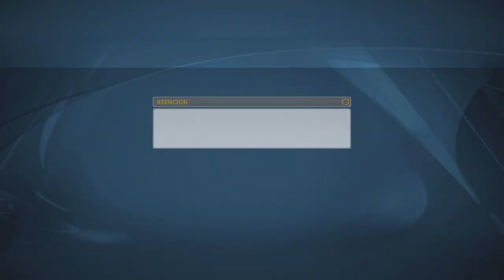🎮TS4🎾3ª Equipación de CHANG en Muy Dificil (contra LENDL)